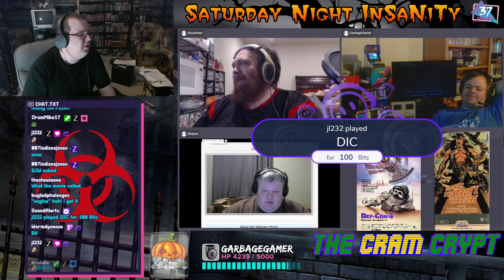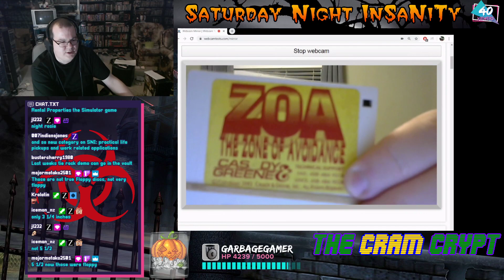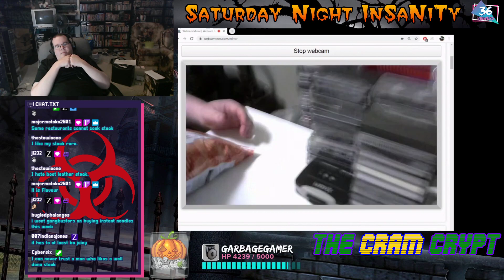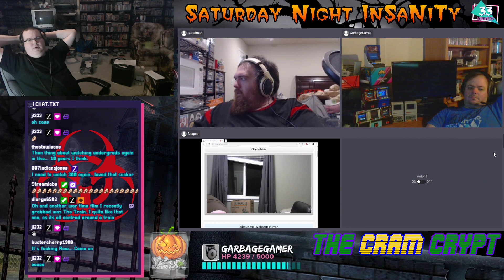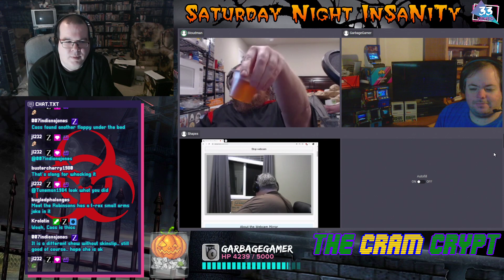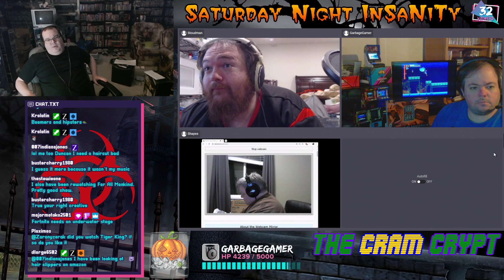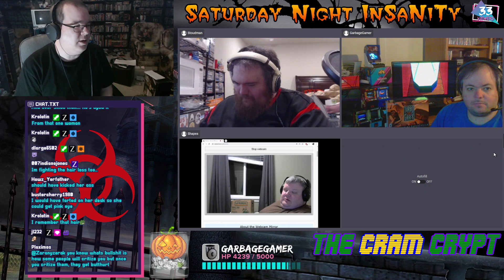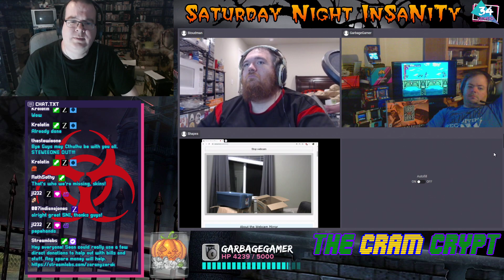Saturday Night InSaNiTy Podcast! Movies/Comics/Gaming/Horror/Sci-Fi and MORE! (Apr 25, 2020)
Join the Official World of Zaranyzerak discord server Wishing Skinslip well as she's on the mend this week. Loads of news, piles of pickups, and plenty of stories form the Life of Cass!

Epic Games Support a Creator Code: Zaranyzerak

If you'd like to donate to the stream you can do so right

amazon CA
amazon com

It's time for Saturday Night InSaNiTy!  Join us for our weekly chat of geekiness, randomness, and the highest lowbrow humour on earth!

Theme song is "Believe It" by Jingle Punks

Check out the Cram Crypt gang all over Teh Interwebz!

Join me and the Cram Crypt Crew for chat and random fun on discord right here: